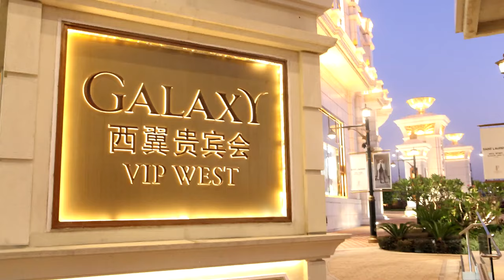Top 10 Casinos in Macau 2024 China. The Best 5 Casinos In The World 2024 Challenge Macau China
Can You Win With Casino?
The Best 5 Casinos In The World Challenge Macau China

5 Casinos Challenge
5. Galaxy Casino
4. Parisian Casino
3. Venetian Casino
2. Wynn Casino
1. Grand Lisboa Casino